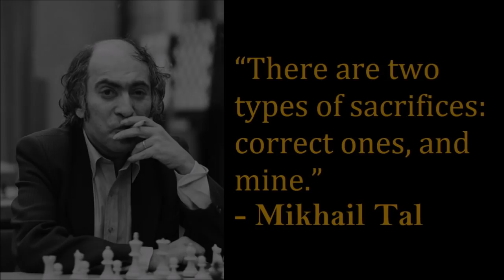ANG GM NA NAGTURO KAY IM JEM | IM Jem vs GM Villamayor | Subic Open 2009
This game was played between GM Villamayor and IM Jem.

LIKE and FOLLOW our FACEBOOK and INSTAGRAM PAGE so that you can receive updates